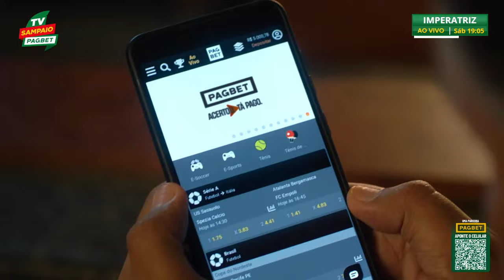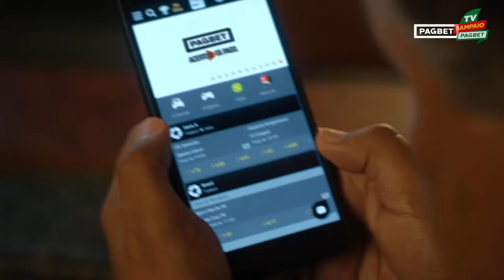🔴 IMPERATRIZ X SAMPAIO | AO VIVO COM IMAGENS | MARANHENSE 2024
Todos os detalhes do treino você confere aqui, com exclusividade na TV Sampaio. Acesse Seja Sócio e baixe o app.

EQUIPE:
Apresentação de: Laercio Júnior
Repórter de Campo: Wanderson de Melo
Redação: Erick Jordan
Produção: Erick Jordan e Flávio Mouran
Direção Técnica e Edição: Edson Reis
Direção Geral: Mauro Privado
Direção de Marketing: Sara Castele